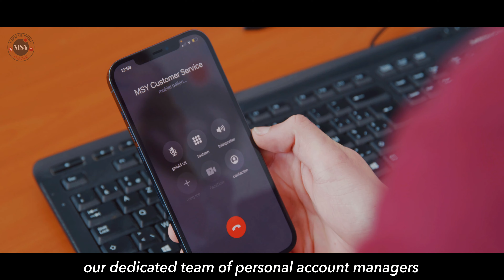MSY Dropshipping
MSY is the one-stop dropshipping service in Europe where we manufacture sell and distribute our own high-quality product. You can choose from hundreds of market-leading products in a variety of categories, warranty and money-back guarantee included. Our strategic warehouse locations in Belgium allow us to ensure fast shipping. This means no unpleasant surprises and no more waiting for your customers. Our dedicated team of personal account managers is always there to assist you in an instant.

Experience what dropshipping is with MSY. Simply download and install the app on your online store, set your prices, track live statistics and we'll do the rest. And all of that behind the comfort of your desk.

Start now and automate your dropshipping business!